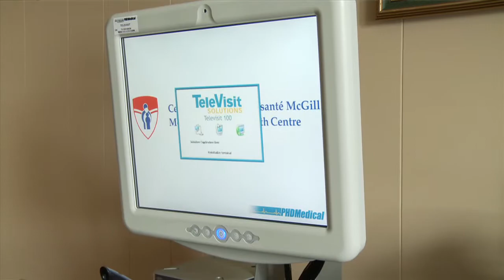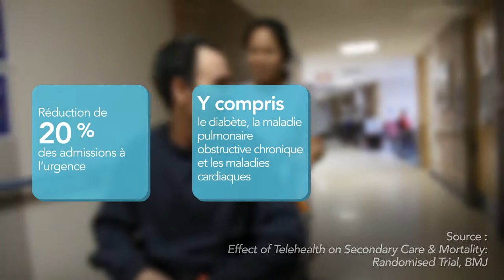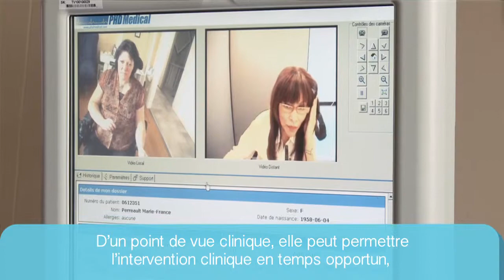Collaboration et communication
Ce vidéo montre que pour les patients comme Marie-France Perrault, qui vit loin de son équipe de soins de santé, recevoir des traitements spécialisés peut représenter tout un défi. Voyez comment un inhalothérapeute, une pneumologue et une patiente collaborent pour utiliser virtuellement la technologie de la télésanté pour relever des défis communs relatifs à la prestation de soins de santé.